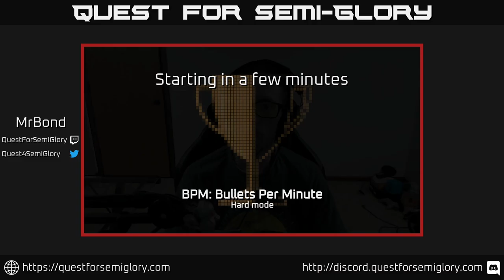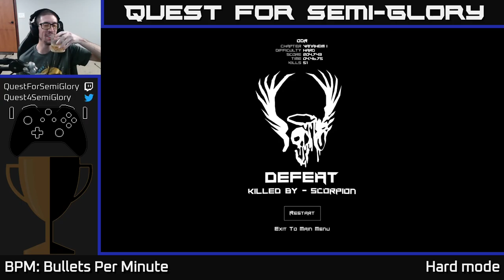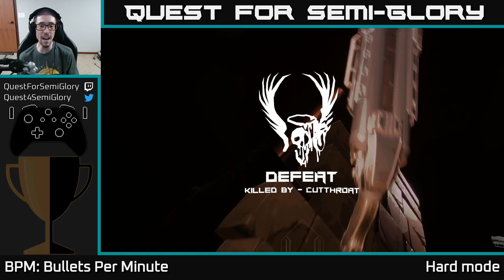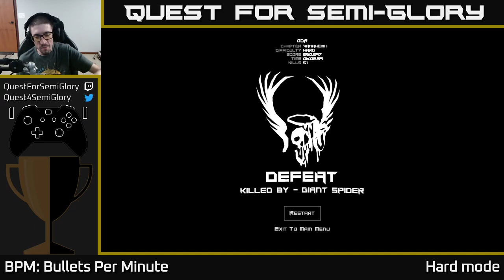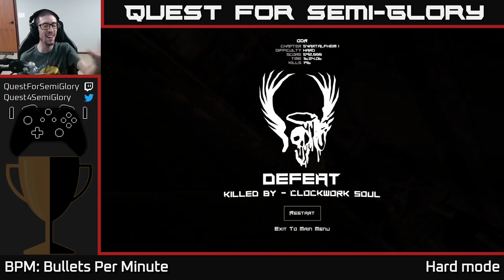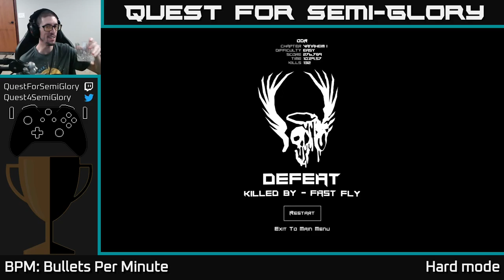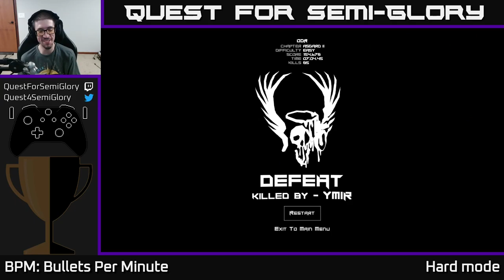Quest for Semi-Glory - BPM: Bullets Per Minute, Session 5